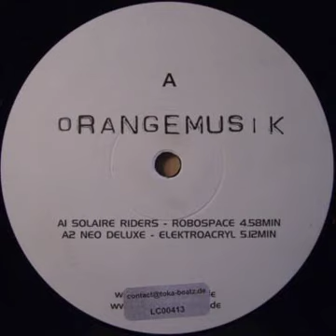Neo Deluxe - Elektroacryl